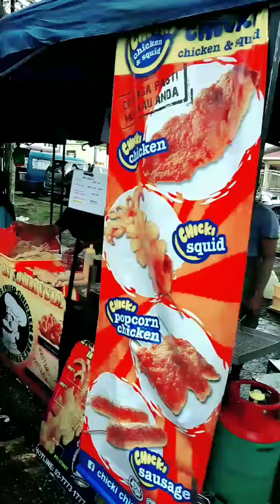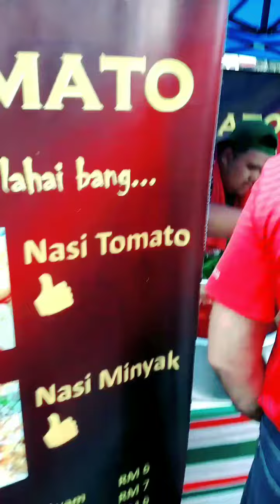Populariti Nasi Mandy Lamb Shank Chef Ammar Meriahkan Suasana Bazaar Ramadhan USJ 4, Subang Jaya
[reviews] 👍👍👍👍👍

Antara X-Factor orang ramai bertumpu di Bazaar Ramadan USJ 4 Subang Jaya ini ialah populariti Nasi Mandy Lamb Shank Chef Ammar yang mana long queue untuk membeli nasi mandy ini boleh dikatakan terpanjang pernah dilihat dimana-mana bazaar. Selain itu, gerai Mac Shack dan Murtabak Singapore turut kelihatan mendapat tumpuan ramai dengan queue masing-masing. Menu lain yang boleh didapati di sini ialah seperti satay, ayam golek, takoyaki, lamb grilled, samosa, kerabu maggie Thai, pecal tradisional, putu bambu, apam balik, nasi kerabu/tomato/briyani dan banyak lagi.